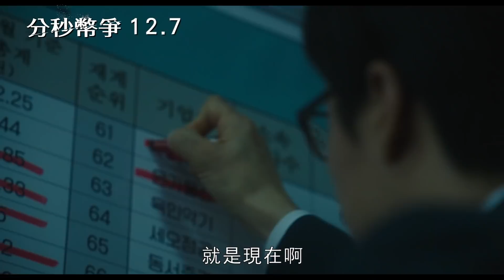【分秒幣爭】12月7日(周五) 全台上映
1997年，亞洲金融海嘯
在韓國瀕臨破產的生死關頭
所有人的命運，即將改變...

【分秒幣爭】 12月7日(週五) 危機就是轉機